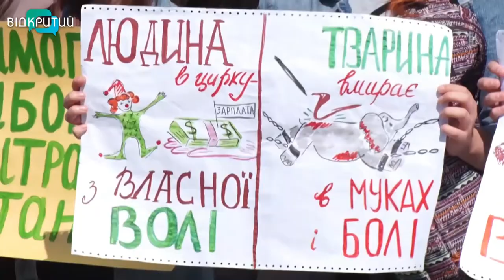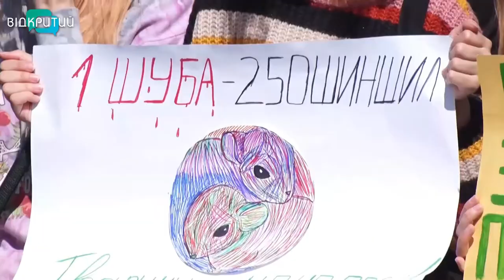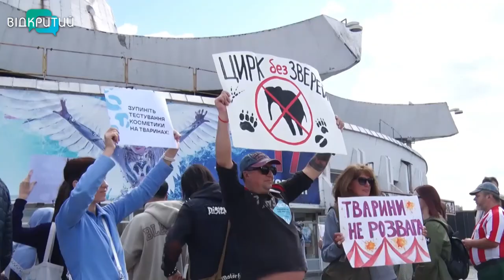Захист слабких – справа сильних: у Дніпрі пройшов марш за права тварин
Дніпро за гуманність. Під таким гаслом пройшов марш на підтримку тварин. На Європейській площі зібралися сотні волонтерів і небайдужих дніпрян. Вони виступали за цирк без тварин, заборону хутрових ферм, контактних зоопарків та дельфінаріїв. А також вимагали покарання для догхантерів.